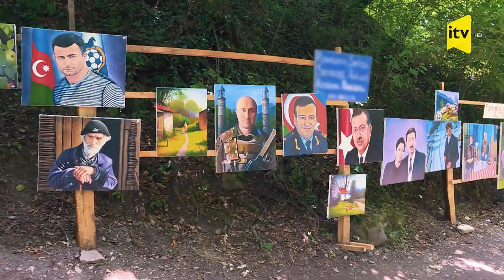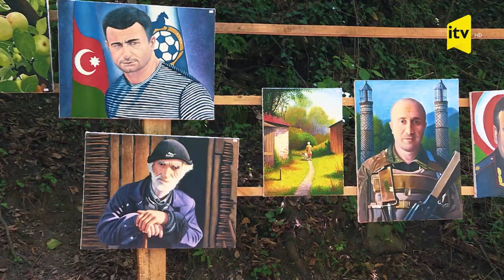Təbiət qoynunda işləyən həvəskar rəssamın əl işləri yerli və xarici turistlərin diqqətini cəlb edir